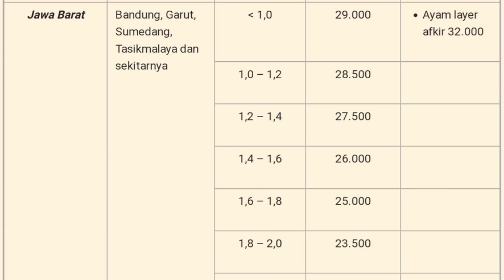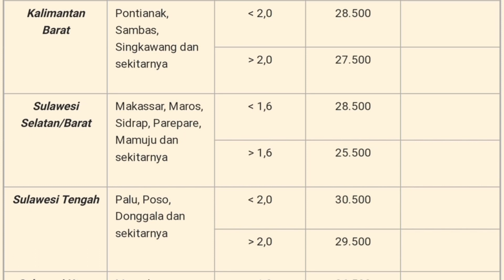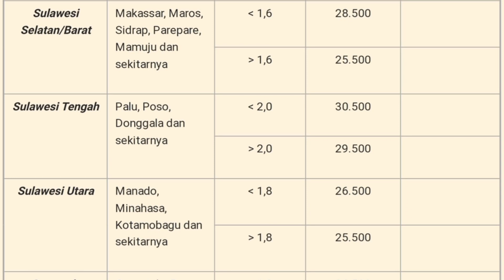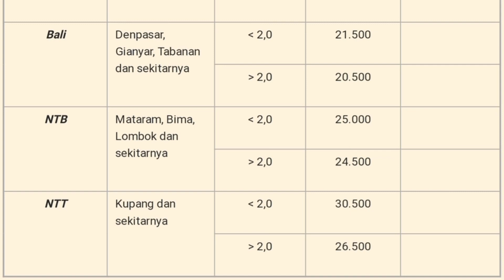Harga Ayam Broiler Hari Ini Minggu 05 Juni 2022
Daftar Harga ayam broiler hari ini Minggu 05 Juni 2022, pada konten ini saya menampilkan daftar harga ayam broiler hari ini seindonesia, harga ayam potong ini hanya sebagai referensi bagi peternak ayam pedaging atau pemelihara ayam, harga ayam broiler juga meliputi harga ayam broiler sebali dan harga ayam perbutir.

1. Kumpulan cara ternak ayam broiler
2. Kumpulan cara ternak ayam kampung